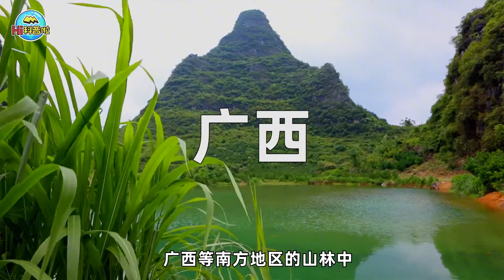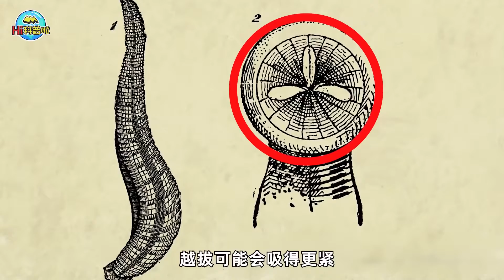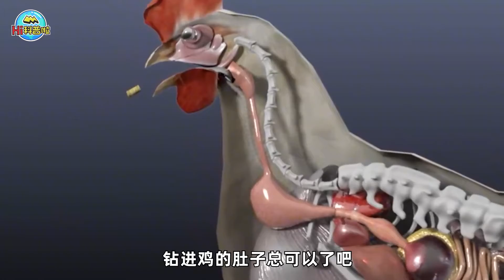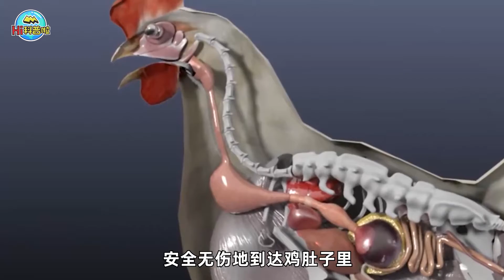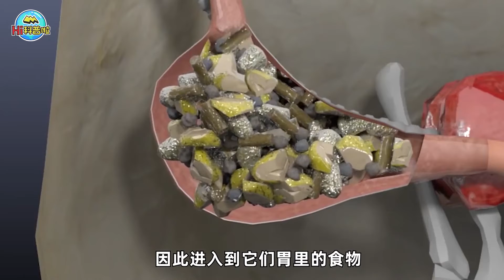为什么水蛭能在人体内存活好几年，却无法寄生在鸡体内？